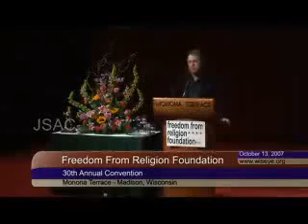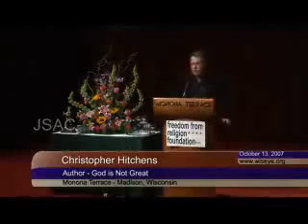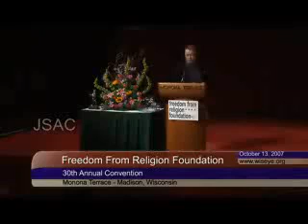Christopher Hitchens at the FFRF 2007 Convention (5/6)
For more videos, updates and info on Christopher Hitchens, please